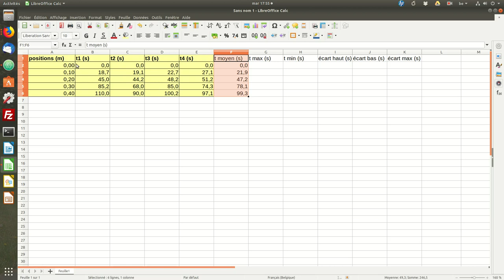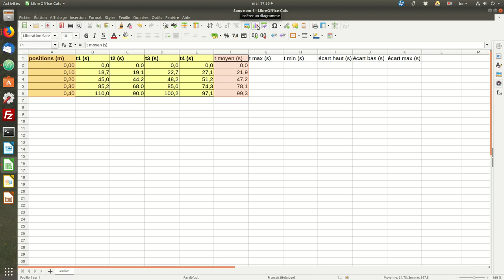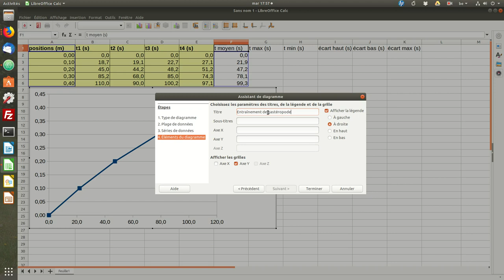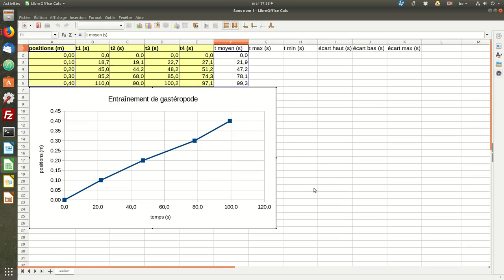Laboratoire de physique MRU: moyenne et diagramme